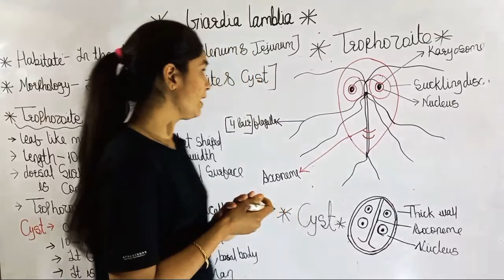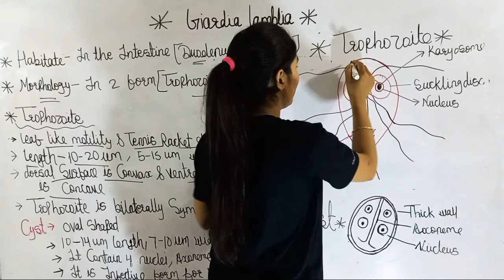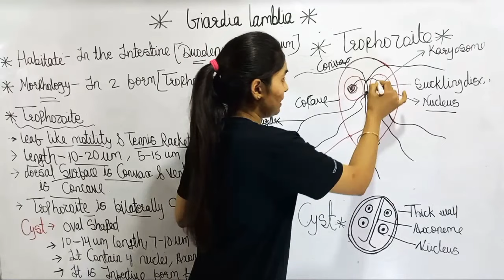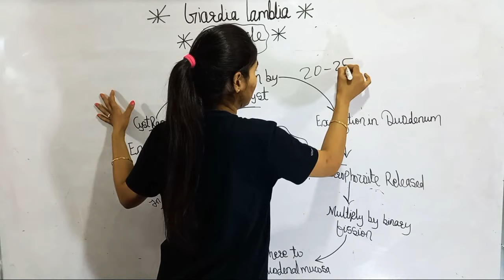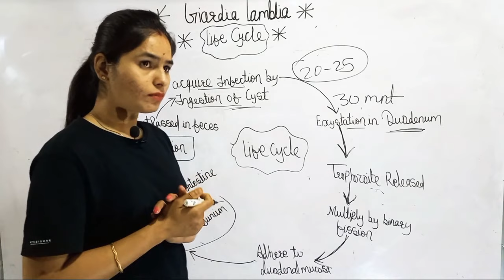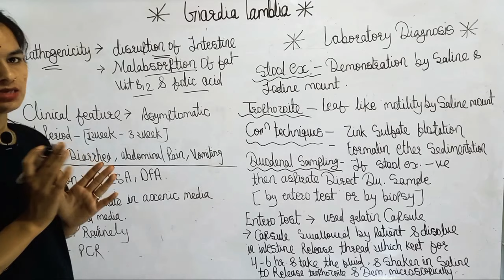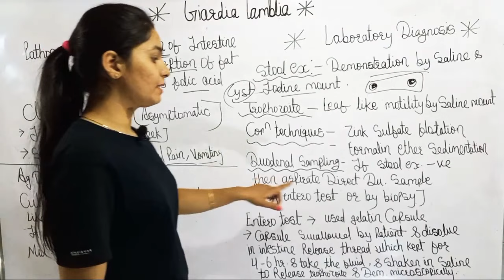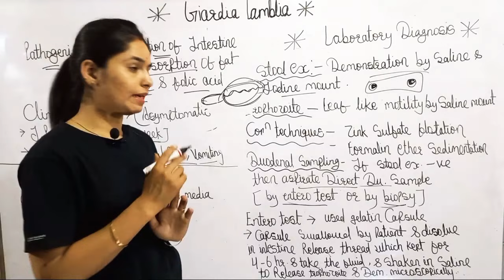Giardia Lamblia | Morphology | Life Cycle | Lab Diagnosis | Giardiasis in hindi